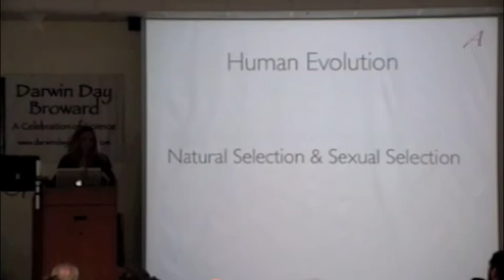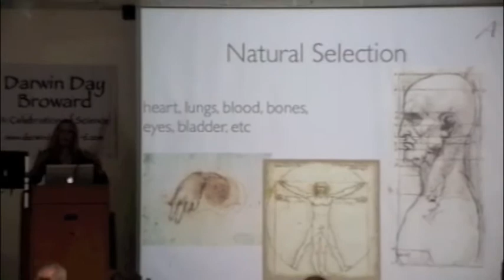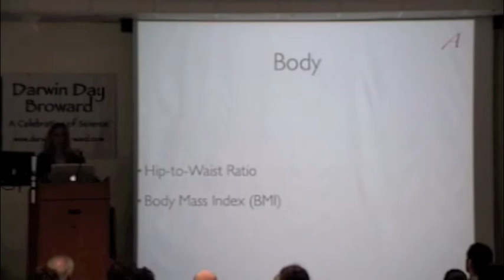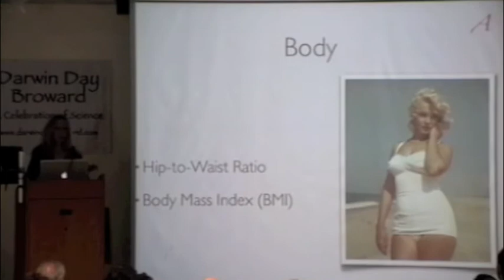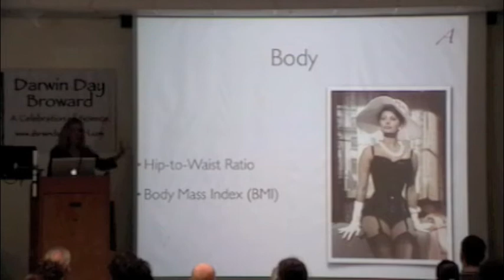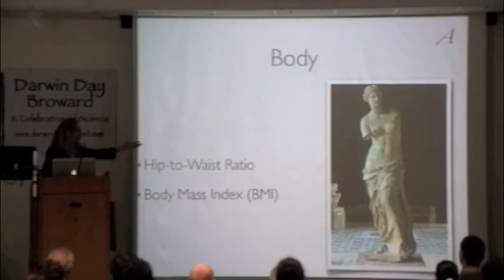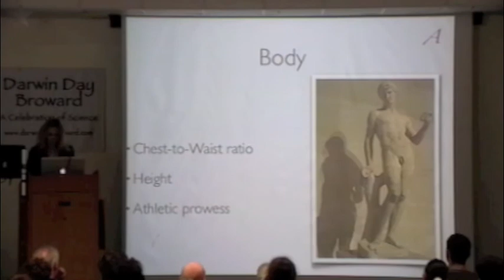Darwin Day Broward 2012: Dr Elisabeth Cornwell Part 3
Dr Elisabeth Cornwell Part 3